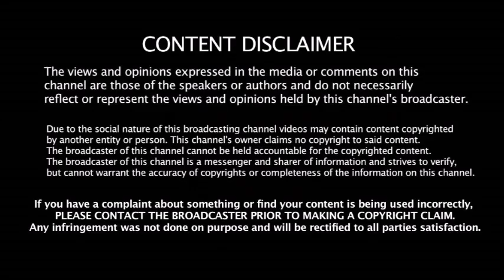ICC ODI போட்டிக்கான புதிய தரவரிசை பட்டியல் - இந்திய வீரர்கள் - டாப் 10 -ல் எத்தனை பேர் தெரியுமா ??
ICC ODI போட்டிக்கான புதிய தரவரிசை பட்டியல் - கொடிகட்டி பறக்கும் இந்திய வீரர்கள் - டாப் 10 -ல் எத்தனை பேர் தெரியுமா ??